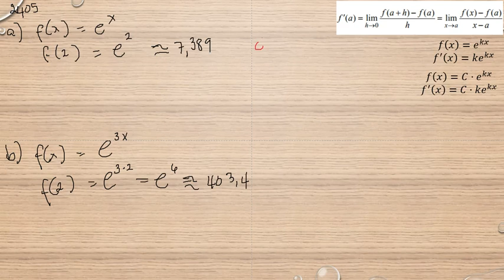Matematik 5000 Ma 3b Ma 3bc VUX Kapitel 2 Derivatan av exponentialfunktionen y = e^kx 2405